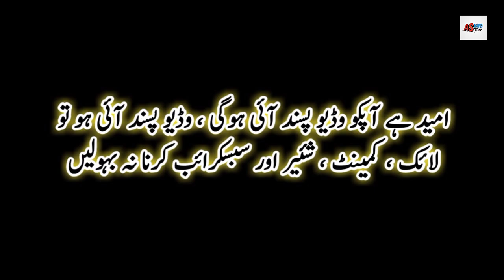Interesting Facts About Crocodile In Urdu, Hindi || مگرمچھ کو دریائے نیل کی چھپکلی کیوں کہتے ہیں؟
Magarmach Ke Bare Mein Maloomat | Facts About Crocodile | مگرمچھ کے بارے میں معلومات | AS Info TV

Crocodile refers to animals such as reptiles water remain out of the water inside. We call them water bags . The family also includes crocodiles and alligators.

Crocodiles are reptiles that spend most of their time in the water and can live on land. Crocodiles are found in Africa , Asia , the Americas and Australia . Most of them live in freshwater such as rivers , lakes , swamps and some species in brackish water. Most of these fish , kzndun and other mammalian animals are living on the other non-vertebrate aquatic animals , such as abalone and snailEtc. do not feel any shame in eating. Crocodiles are very ancient animals and it is estimated that they have undergone very few changes since the time of the dinosaurs. Dinosaurs became extinct 65 million years ago, while crocodiles have been around for about 200 million years.

Reason for naming,
In English , crocodile is called crocodile, which is an ancient Greek word. This means river of Gecko 's.

Description ,
Despite being ancient, crocodiles are biologically complex animals. The membrane around their brain , the four cells of the heart and the presence of the diaphragm set them apart from other reptiles. Their external structure makes them look like aquatic and predatory animals . Their external structure makes them successful hunters. Their body is in the shape of a letter which allows them to swim fast. While swimming, crocodiles stick their feet to their body, which makes swimming faster and easier. They have membranes in their toes that help them swim. In addition, with the help of this membrane, they can bend quickly while moving suddenlyIt also becomes easier to do and start swimming. In addition, they are easier to walk in shallow water than other animals.

As soon as they enter the water, their nostrils close and there is an extra lid-like muscle in the throat which prevents the water from entering. Their tongues are attached to a membrane that prevents them from sticking out of their mouths.

They have tea on their body which has holes in it.

Crocodiles can move very fast for short distances, both underwater and out of the water. Crocodiles kill their prey by snatching and snatching, so their teeth are sharp so that they can dig into the prey's flesh and rip it. The jaw muscles are strong enough to hold the prey. Crocodile jaws have more power than any other animal. The crocodile exerts a force of 5,000 pounds per square inch, while the Ruth Wyler dog exerts 335 pounds, the shark 400 pounds, and the squirrel 1,000 pounds per square inch. In a large clock , this power is 2000 pounds per square inch. However, the muscles that open their jaws are very weak. Because of thisAway the rubber can be closed circles. Their ability to bend their neck is extremely limited.

Biology and behavior,
Crocodiles ambush and attack. That is, they secretly wait for fish or other terrestrial animals to come closer. As they approach, they sneak in and attack. The Metabolism The metabolism is very slow and long process food can live without. Unlike slow physical activity, they are the best predators in their natural environment . They also attack and kill different types of sharks. Crocodiles have a strange kind of friendship. Flesh fibers are trapped in the crocodile's mouth, causing parasites to settle . According to unconfirmed reports, crocodiles open their mouths and lie down on land. Birds of a certain breed come and eat the flesh fibers and these parasitic animals.

Many large crocodiles also swallow rocks. This improves their balance and also helps in digestion of food.

Crocodiles often have holes in their tongues to expel excess salts .

Crocodiles make noises to detect danger or to act aggressively . Their hearing is very fast.

Crocodiles usually eat fish, birds and other mammals and sometimes even small crocodiles become their food.

Crocodile hunting is banned in most countries of the world . They are raised on a commercial scale. Their skins are dyed to make leather goods such as shoes and handbags . In some areas, crocodile meat is also considered delicious. Saltwater and Nile crocodiles are usually reared on a commercial scale.

Unlike other animals, crocodiles are more similar to birds and dinosaurs.

Crocodile fetus in sex determination of Chromosome and chromosomes are. In determining the sex of temperature is important. The male crocodile needs about 31.6 degrees Celsius while the females require a lower or slightly higher temperature. The shelf life of eggs is about 80 days and temperature plays an important role in this.

The fastest crocodile speed on land has been observed in salt water crocodile at 17 km per hour.

Crocodiles do not have sweat glands and release excess heat from their mouths . When they sleep, their mouths are open and they can sniff like dogs.